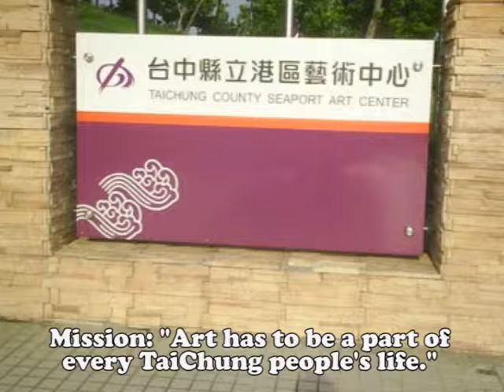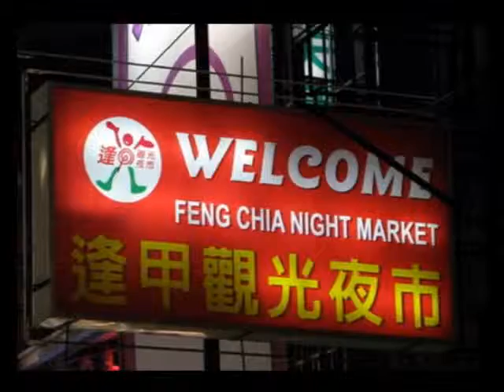International Exchange Program - Field Trip to Central Taiwan